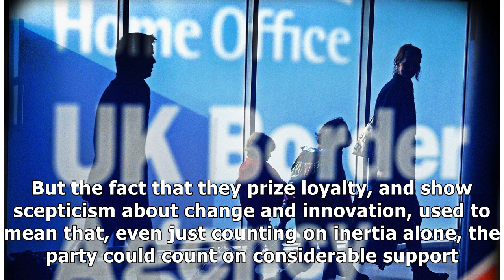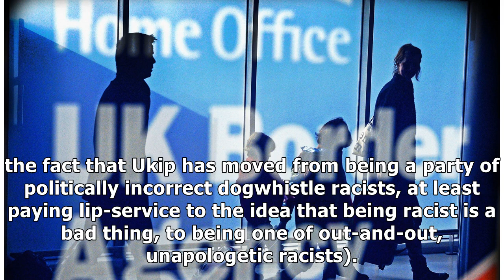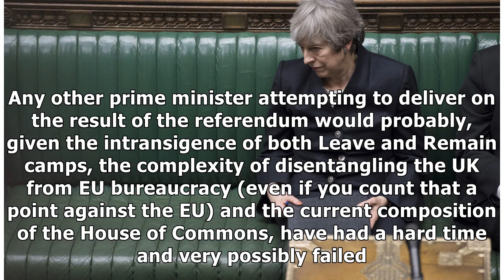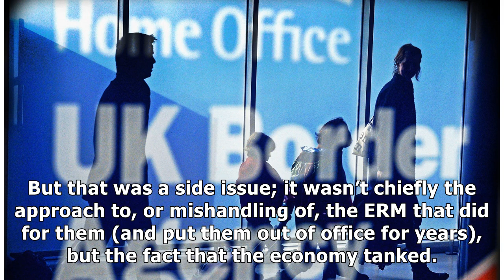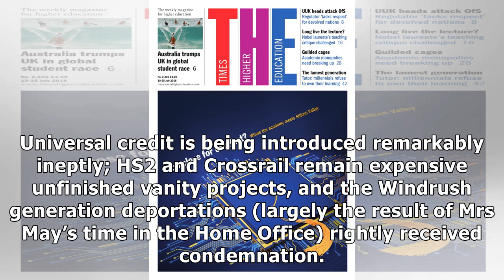Andrew McKie: May's failure in office reaches far beyond Brexit